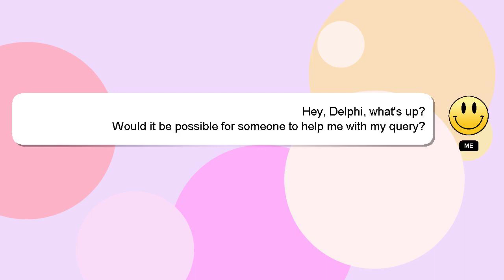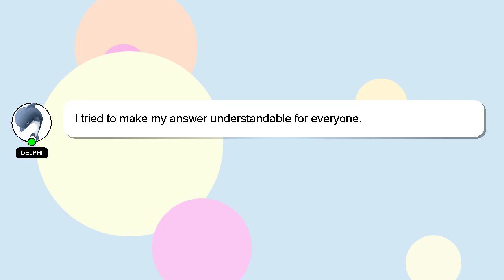How to line up ocean platform ark?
A little intro about me, Hello everyone, I'm Delphi. Let me help you with your questions. - How to line up ocean platform ark?

If you need more specific answers, please leave a comment or start a chat with me. A 'heart' from me will be given to show my gratitude for your contribution.

*2 What we are experimenting :*